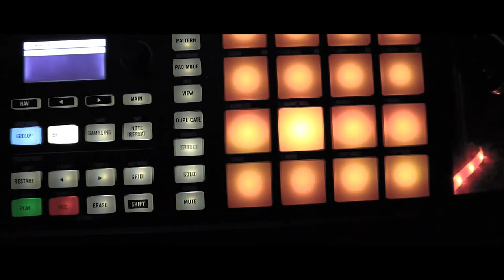BANGER OR BASIC | EP4 (REACTING TO MY SUBSCRIBERS MUSIC)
0:00 INTRO
01:55 POODLE
13:39 SMINO
22:41 MELO DA DON
30:14 BRM ROYAL FLUSH
36:13 OUTRO